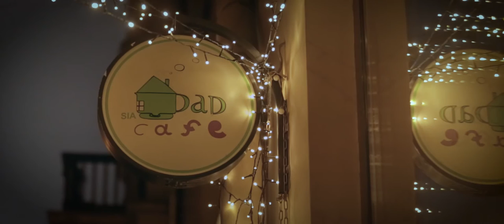Cotton Island @DAD cafe sessions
cotton island dadcafe cottonisland music concert dadcafesessions riga gig livemusic